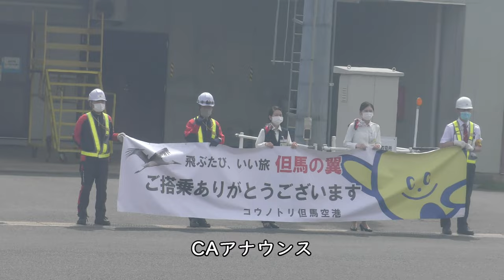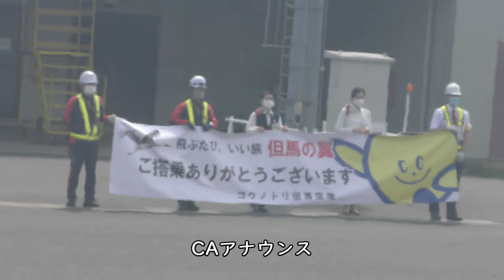【コウノトリ但馬空港】RWY01離陸／JAL2322但馬空港→大阪空港ATR42 600JA04JC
2022年5月15日撮影、日本エアコミューターJAL2322便、コウノトリ但馬空港→大阪伊丹空港ATR42-600(JA04JC)より撮影した但馬空港RWY01離陸映像です。

Everyday Update!